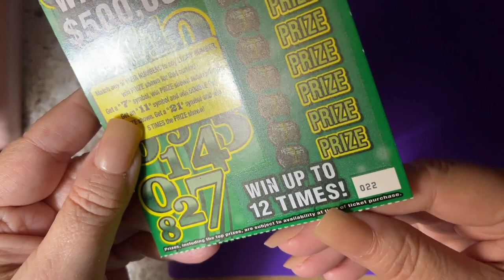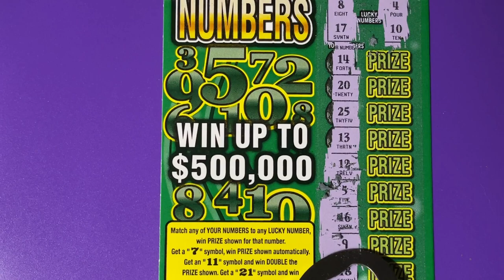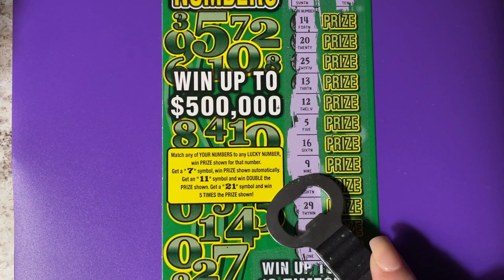Lucky Numbers Lottery Ticket and Elvis The Dog!